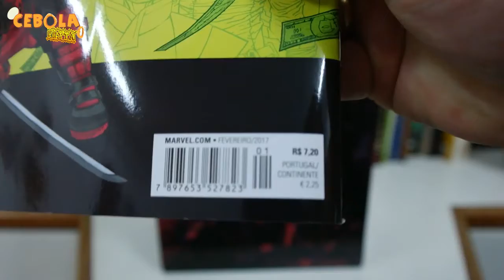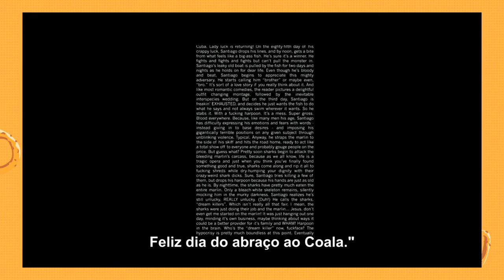Review | Deadpool | Kotobukiya | Trailer Deadpool 2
Nosso  personagem de hoje é conhecido como o Mercenário Falastrão da Marvel Comics.  Se liga mais um review aqui no Cebola Frita. Linda peça desenvolvida pela Kotobukiya.

Então se gostou ou não, dá um tapa lá no "Dedão" CebolaFrita.
Valeuuu.